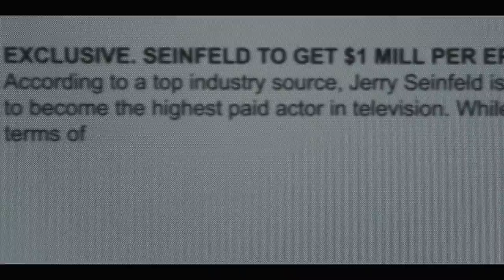The Guacamole Is Spicy on 'Impeachment: American Crime Story'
James Corden and The Late Late Show team can't get enough of "Impeachment: American Crime Story" on FX. From Monica Lewinsky's blue dress making an appearance to the introduction of Matt Drudge, James catches up on the latest in the series.